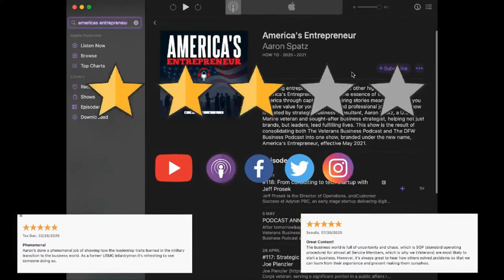#148: Growing through adversity with Regina Koetters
U.S. Navy veteran, entrepreneur, business owner, and all-around terrific human, Regina Koetters joins the show to discuss her entrepreneurial journey, the opportunities she seized, the vision she had, and the challenges associated with the business. She tells her story in raw, but uplifting, detail that will inspire and encourage you in your journey. Be sure to jump over to theownersmanual.co to join her impactful newsletter! If you want to take yourself and your business to higher levels, reach out to Regina! LinkedIn